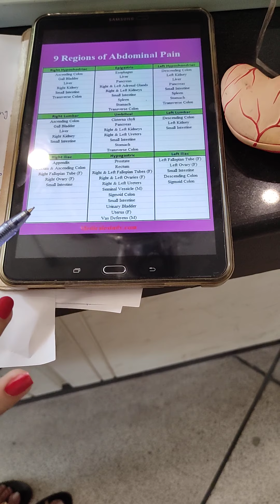viscera present in abdomen| Quadrants of Abdomen and pelvis part 3/3